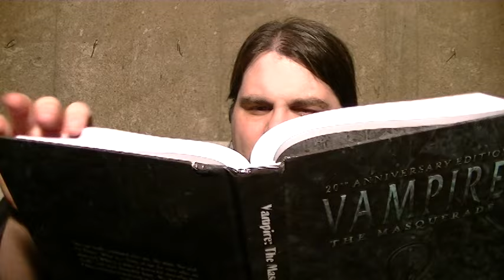Socio on I, Robot (Part 1)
Today we look into the recent past's future as The Other Socio combs through Will Smith's I, Robot.